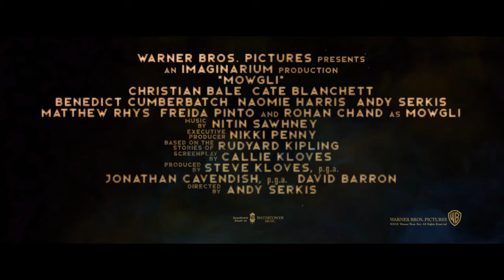Mogli O Livro da Selva - em Abril no Cinesystem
Data de lançamento 14 de abril de 2016 (1h 46min)
Direção: Jon Favreau
Elenco: Dan Stulbach, Marcos Palmeira, Thiago Lacerda
Gêneros Aventura, Família, Fantasia
Nacionalidade EUA

Sinopse:
A trama gira em torno do jovem Mogli (Neel Sethi), garoto de origem indiana que foi criado por lobos em plena selva, contando apenas com a companhia do urso Baloo (Bill Murray) e da pantera negra Bagheera (Ben Kingsley), sem nenhum contato com humanos. O menino é amado pelos animais, mas visto como uma ameaça pelo temido tigre Shere Khan (Idris Elba), que está decidido a matá-lo. Com a família de lobos ameaçada, Mogli decide se afastar. Baseado na série literária de Rudyard Kipling.